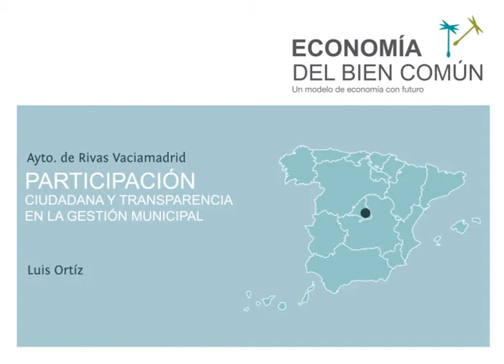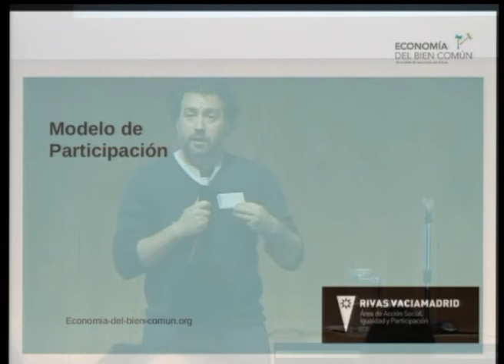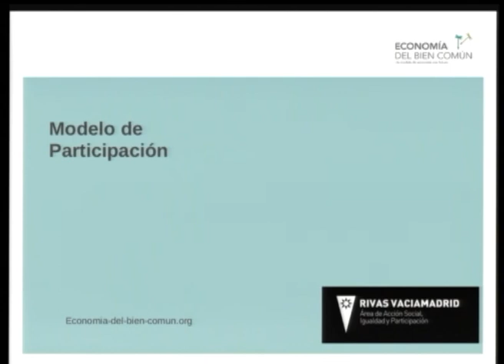Charla Rivas Vaciamadrid: Participación ciudadana y transparencia en la gestión municipal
1º Encuentro Estatal de Municipios del Bien Común.
23 y 24 de Noviembre en el Medialab Prado. Madrid.

Ponente: Luis Ortíz.

Buena Práctica: Participación ciudadana y transparencia en la gestión municipal

En la Matríz del bien Común:
D5: Aumento de los estándares de democracia y transparencia municipal.
E5: Participación ciudadana. Contribución a la democracia.